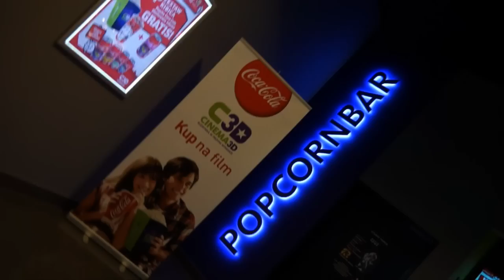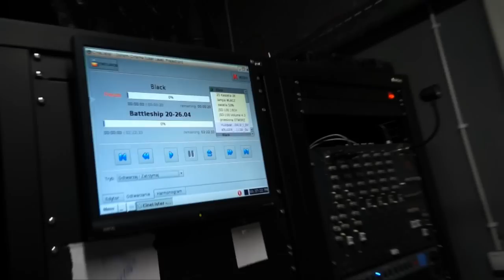weekend odc.4 - kino fajna rzecz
Kolejny odcinek w którym pokazujemy miejsca odpowiednie do spędzenia wolnego czasu.Tym razem Cinema 3D.